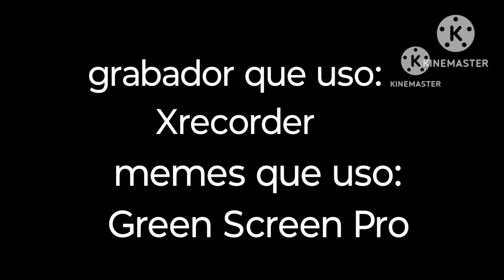Cree intro y créditos WAOS :0000